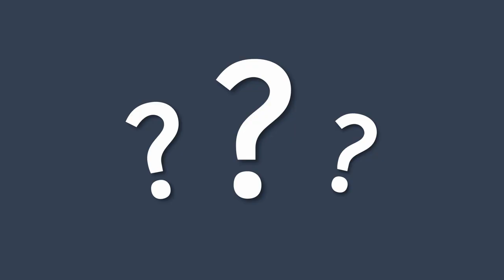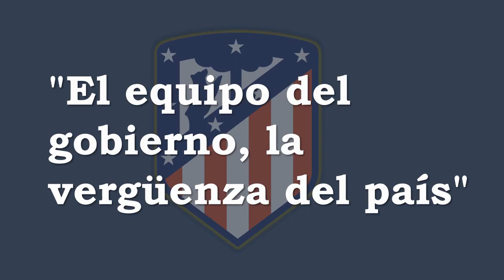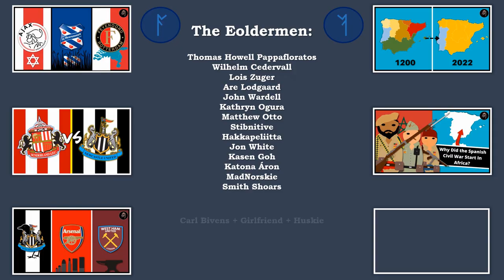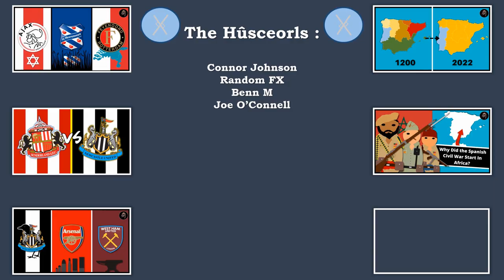Why are Real Madrid and Athletico Madrid Rivals? | The Madrid Derby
Madrid is home to several football clubs, the two most famous and succesful being Real Madrid and Athletico Madrid. In this video I go into the history of El Derbi or El Derbi Madrileño - the Madrid Derby, and why these two teams are traditional rivals in the Spanish capital.